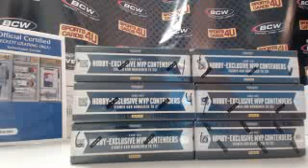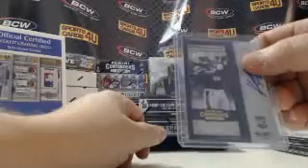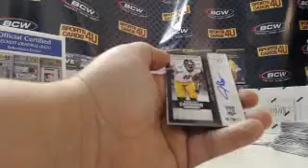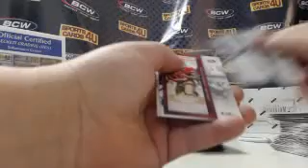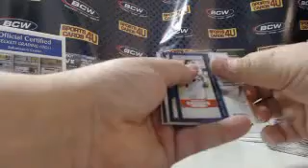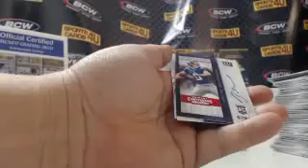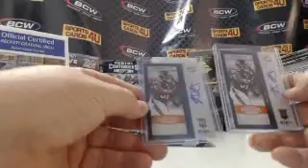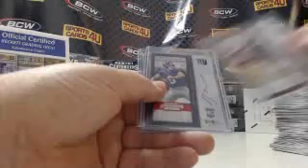2013 Panini Contenders Football 3Box Group Break #7 (1-25-14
2013 Panini Contenders Football 3Box Group Break #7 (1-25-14) - Captured Live on Ustream